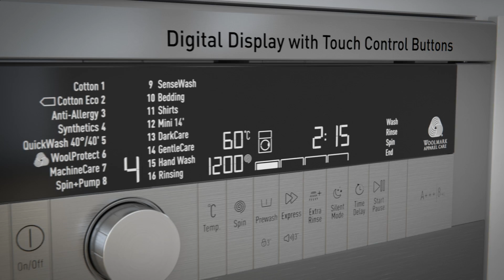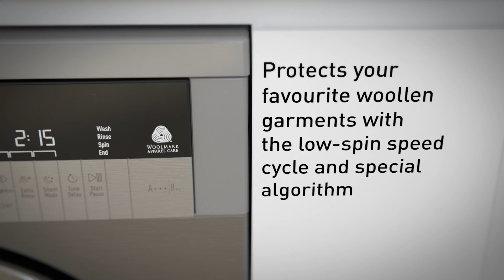Washing Machine GWN48430CX | Grundig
Grundig Washing machine comes with Sensewash & A+++ Energy Rating. Available exclusively at Currys.co.uk.